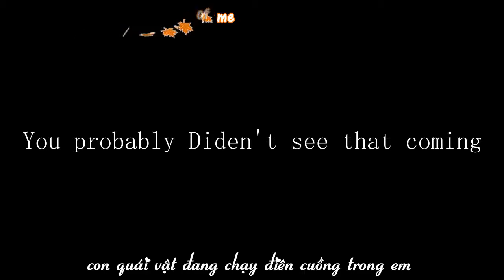AMV Faded - VIETSUB [ anime ]